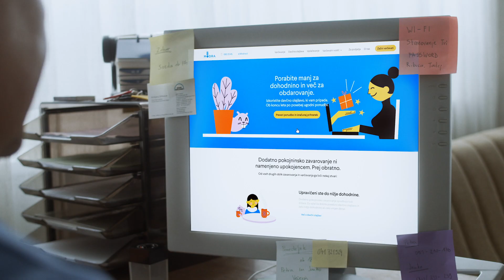Prihrani z Modro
Ste vedeli, da z investiranjem v dodatno pokojninsko zavarovanje dvojno prihranite? Varčujete za pokojnino, pa še davčno olajšavo imate. Preveri na modra.si.